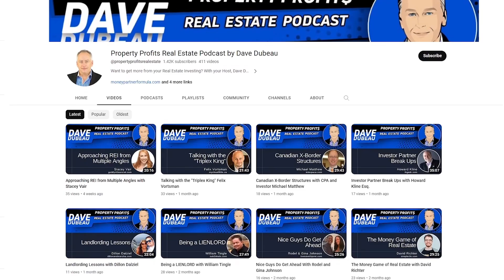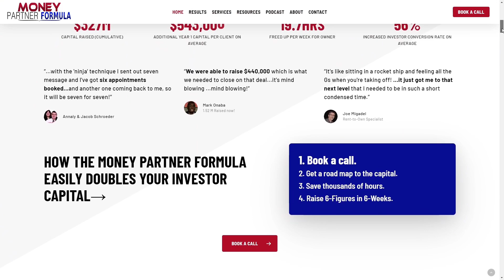Leveraging Disability into Superpower with Zane Graser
Join us for an inspiring episode with Zane Graser, a real estate entrepreneur who's leveraging his hearing disability into a superpower. Zane shares his journey from single-family homes to multifamily properties, discussing the unique challenges and technological advancements that have enabled his success in real estate investing. Don't miss this insightful conversation about resilience and overcoming obstacles in pursuit of entrepreneurial dreams!